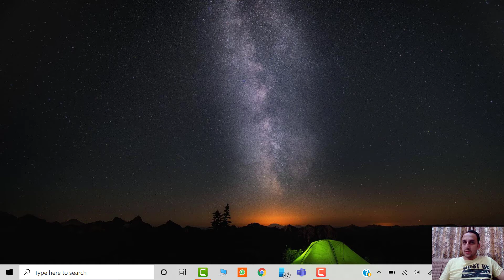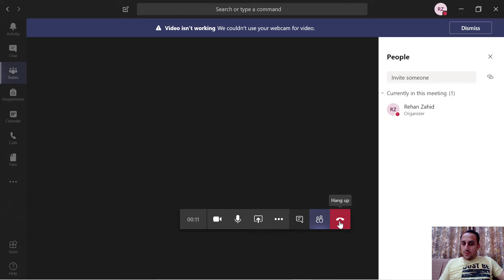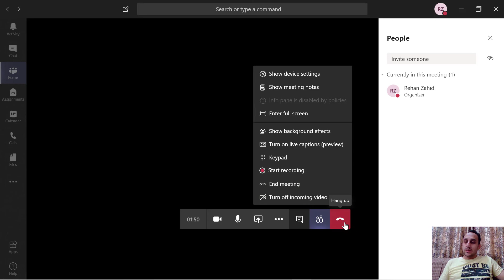End Meeting - Microsoft Teams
This video is for all the instructors/managers/students who want to use Microsoft Teams to take Online Video Lecture or conduct Online Meeting using Microsoft Teams.

In this video, two different methods of ending the meetings in Microsoft Teams are discussed which can be used in different scenarios.